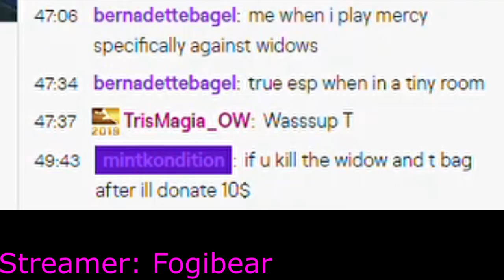monkeying around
Just Overwatch moments and all that jazz lol.